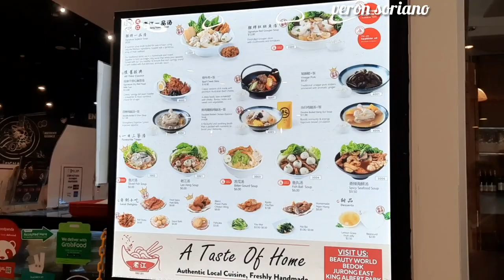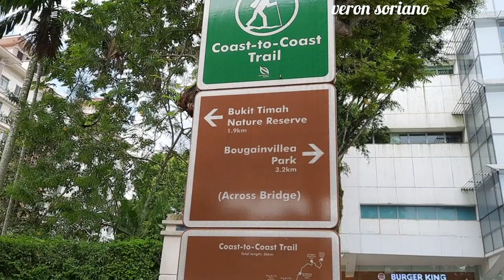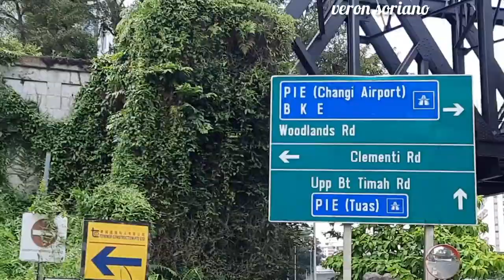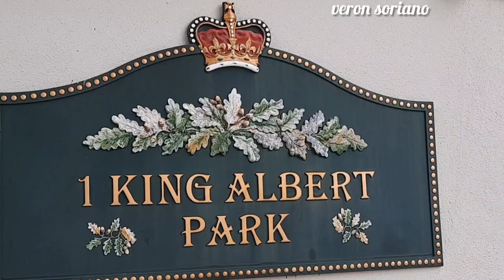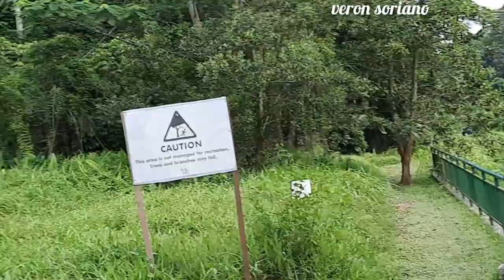Yong ChestNut Nature park napunta sa Clementi Forest??